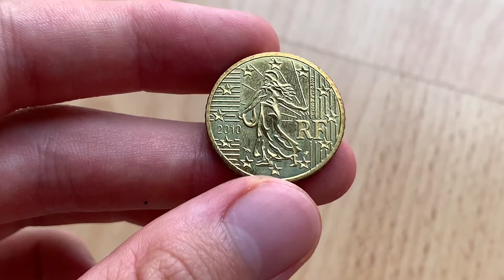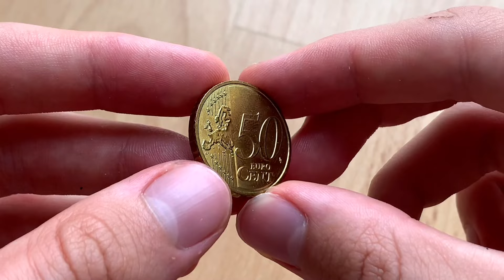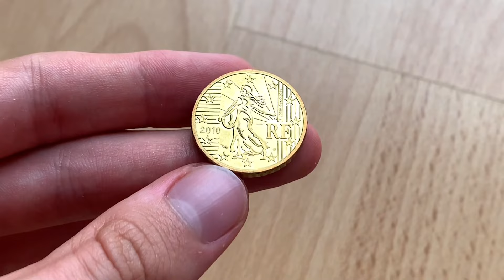50 Euro cent 2010 FRANCE - RARE 49.026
50 Euro cent 2010 FRANCE - RARE 49.026